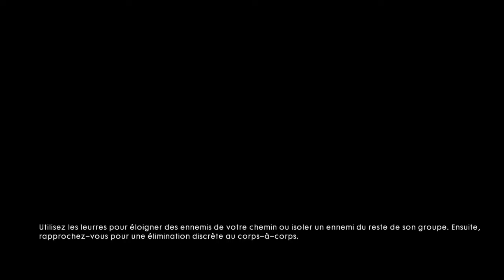Battlefield™ 1 L'EMPIRE OTTOMAN (MISSION DÉSERT)